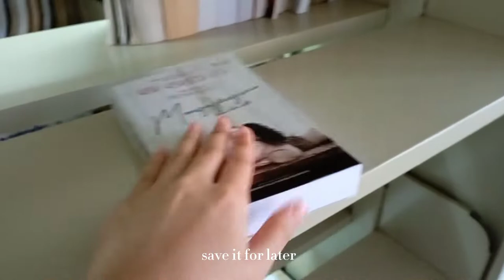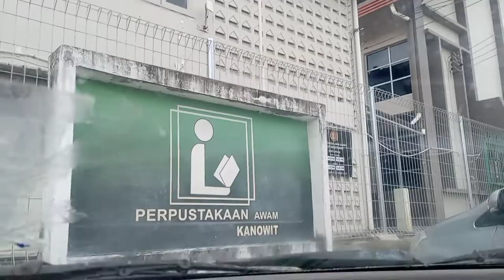library vlog 📚 | quick trip, borrowed reads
hai friends,